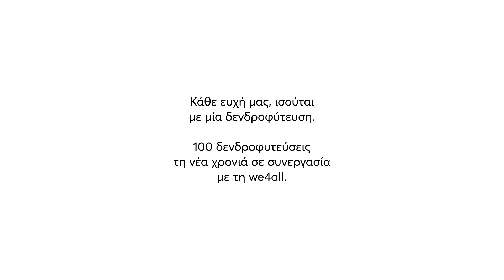Anytime | Xmas 2022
Στην Anytime στολίσαμε φέτος το δέντρο των ευχών, στο οποίο κάθε ευχή ισούται με μία δενδροφύτευση. Μοιραζόμαστε μαζί σας τις θερμότερες ευχές και σε συνεργασία με την we4all_official προχωράμε το 2023 σε μια δενδροφύτευση 100 δέντρων. Έρχονται ακόμα περισσότερα δώρα και εκπλήξεις!